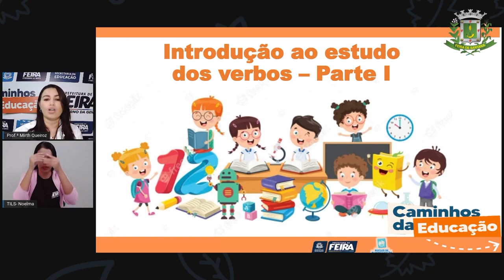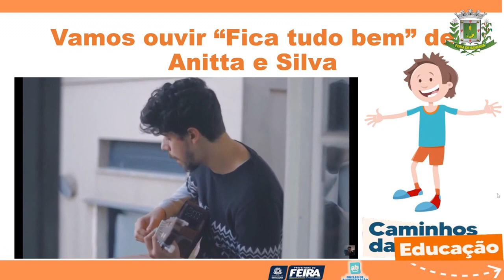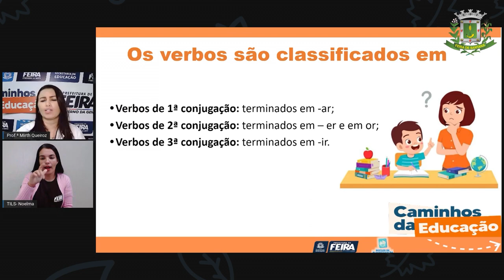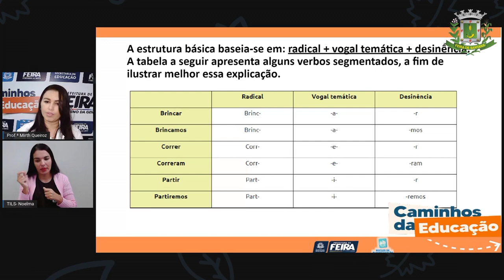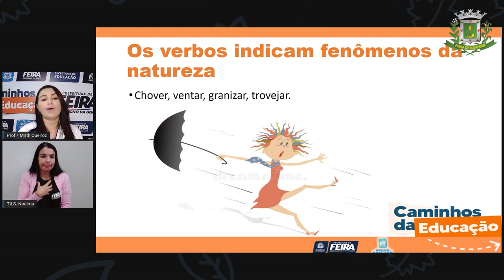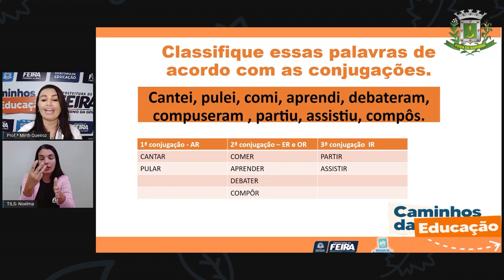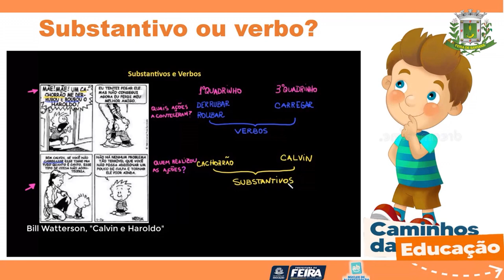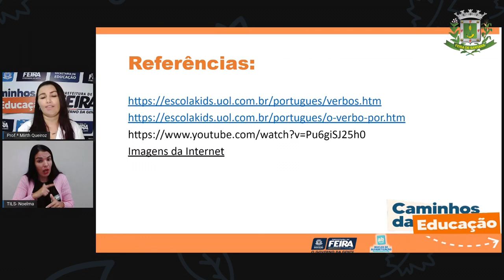4ºANO Aula 29 Profª Mirth Queiroz Linguagens Introdução ao estudo dos verbos Parte I